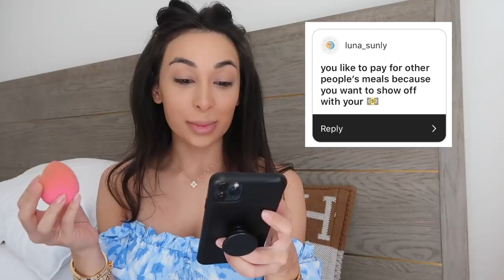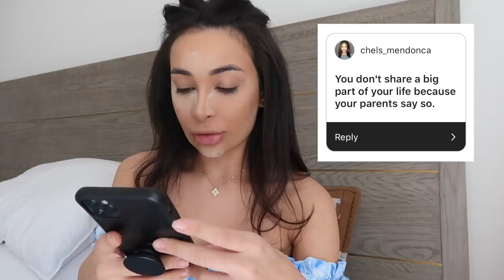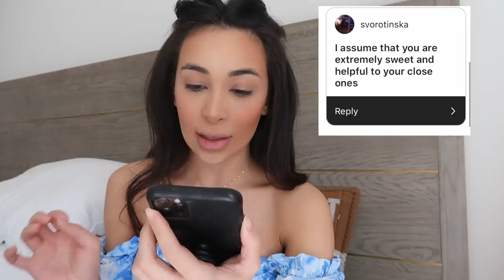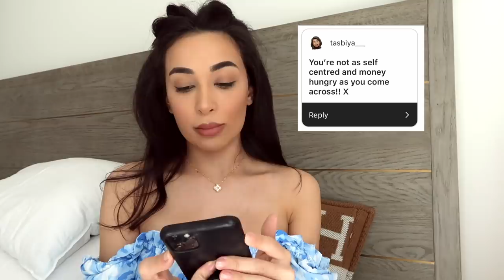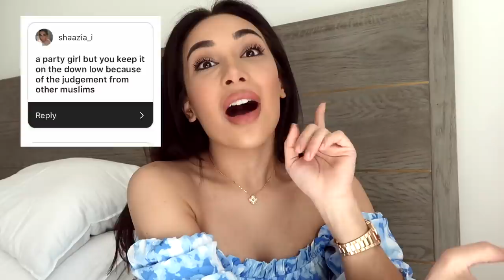ANSWERING YOUR ASSUMPTIONS PART II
Lipstick (Lailli cosmetics - currently sold out)

5. Cartier Bangle (Nail with diamonds)
6. Cartier bangle (Clash de Cartier)
7. Van Cleef Bracelet (mother of pearl)
9. Van Cleef bracelet (black onyx)
12. Bulgari serpenti viper bangle